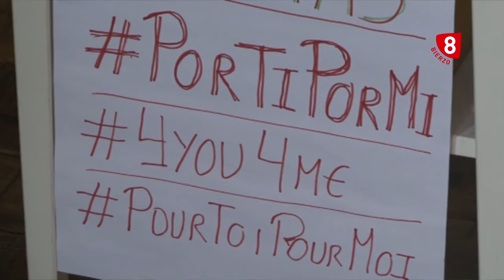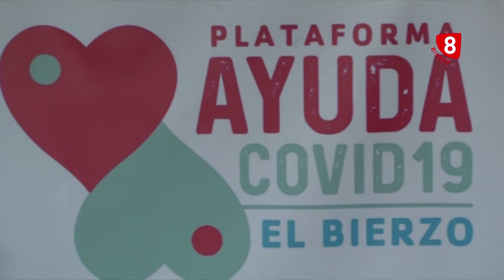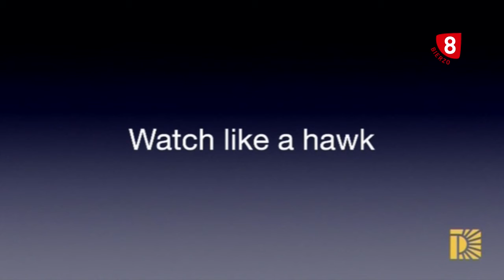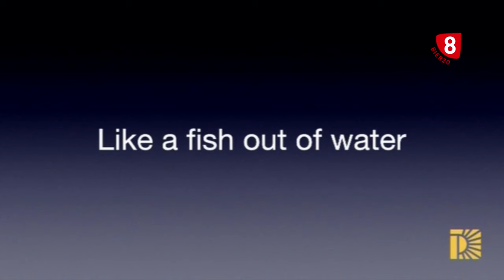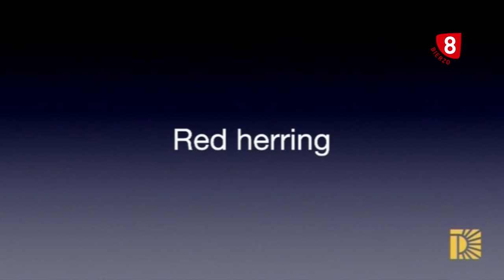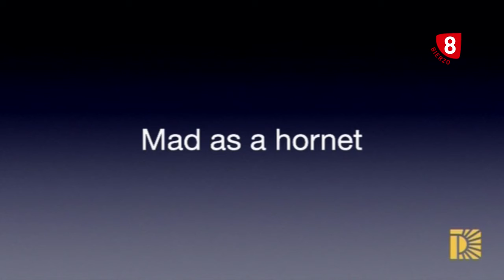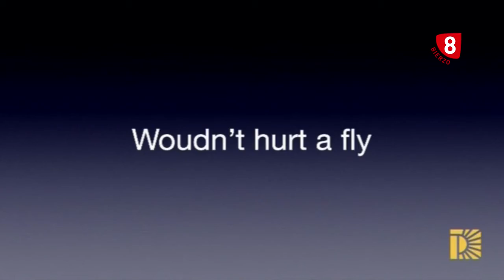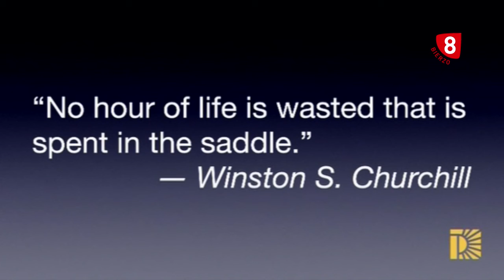8 Magazine Bierzo 4 Junio 2020